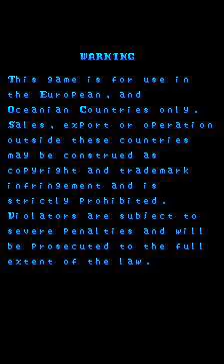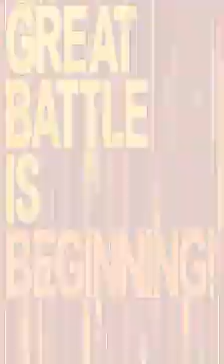Dimahoo - 230,500 pts.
Great Mahou Daisakusen in Japan, the last of the Mahou Daisakusen trilogy.